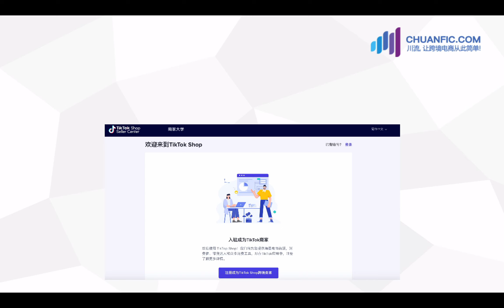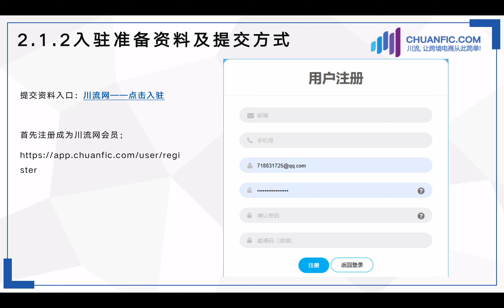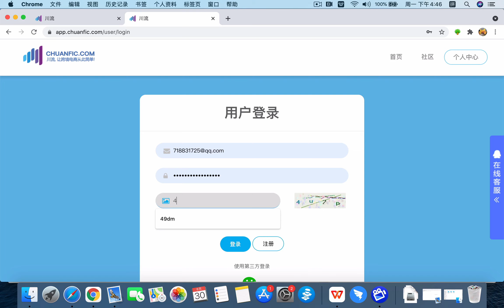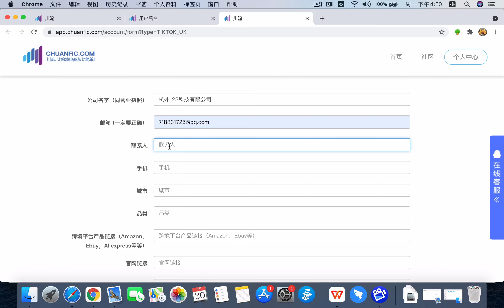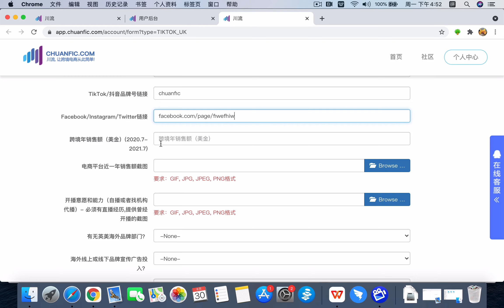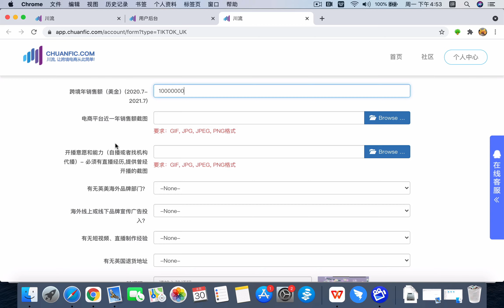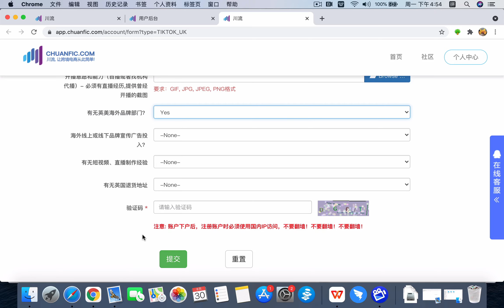TikTok Shop免费跨境电商教程，第6集：入驻准备资料与提交方式